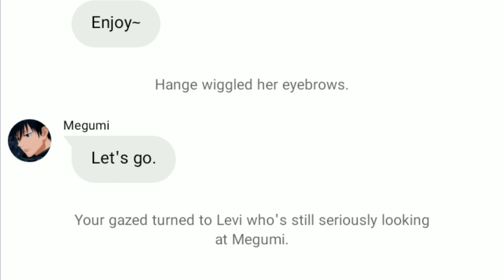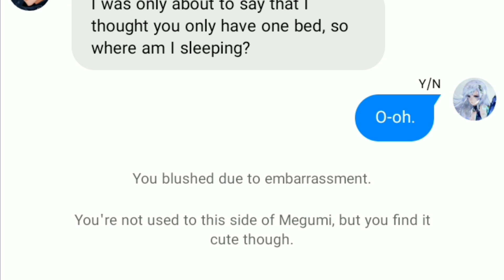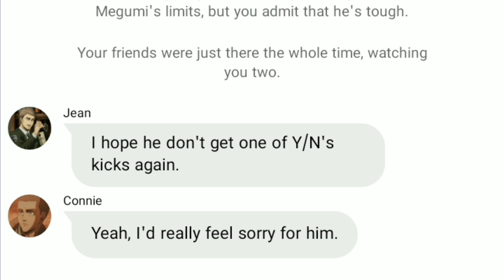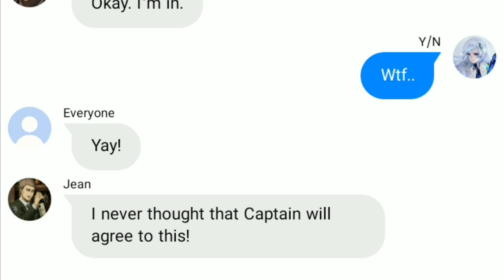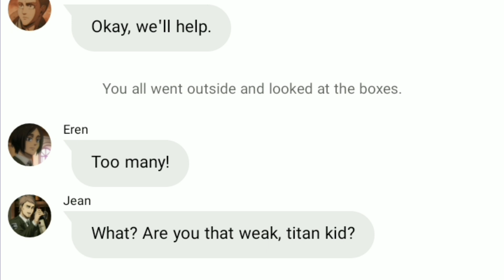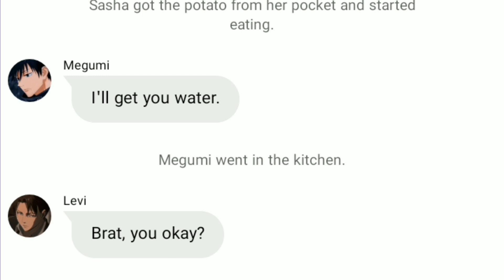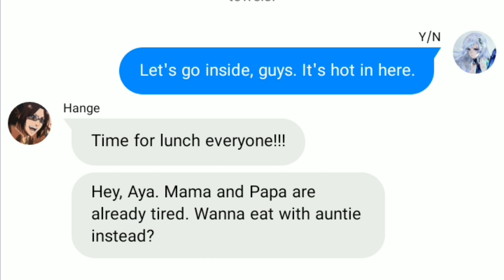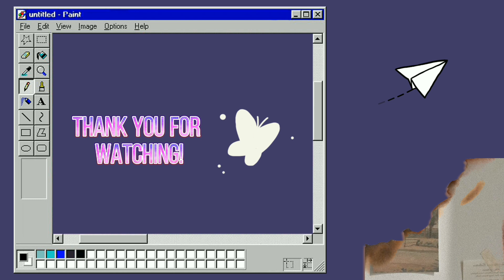[Levi x Y/N] Stay- Part 28